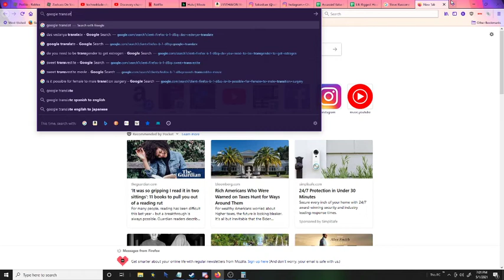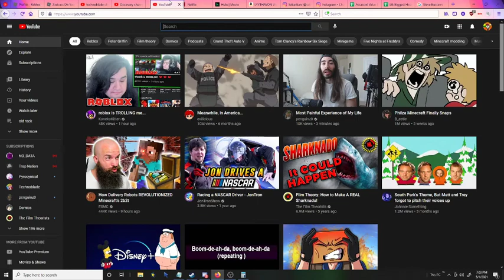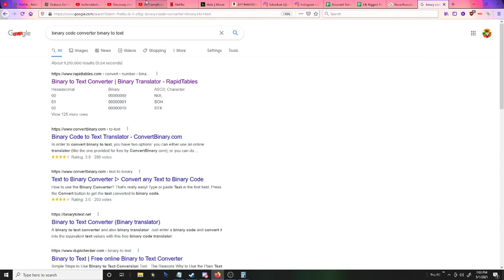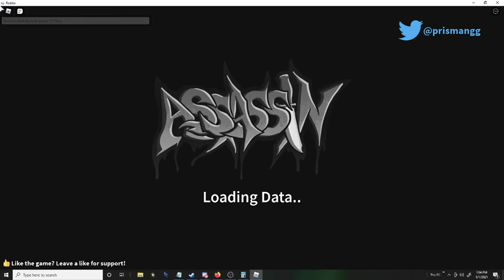GETTING DONATED ASTRAL PRINCE!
no lie, no scam, no joke